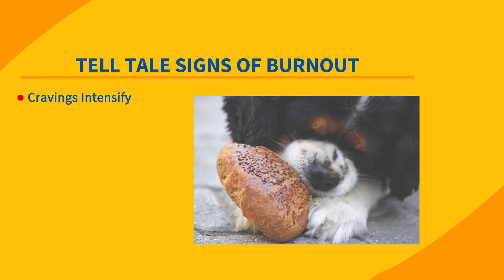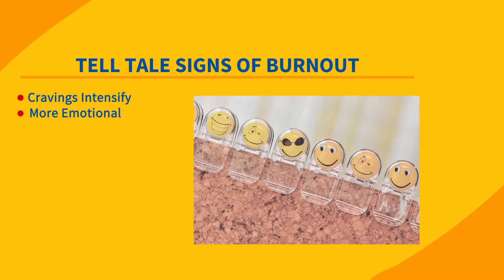Sure Fire Signs that you're Burnt Out! Willpower Fatigue Symptoms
This video is part of a large public self development experiment that I'm doing on myself to improve reading retention and video presentation.

If we know that willpower is a finite resource that we should treat sparingly, how do we know when we're pushing our limits and facing burnout?

​Apparently there isn't just a single tell-tale sign that can tell us whether we're suffering from willpower depletion or not.  However, there are a few traits that seem to affect us all in this state:-

Stronger emotional reactions - while depleted people don't show any single emotion, they do seem to react more strongly to the stimulus that's placed upon them.

In other words, willpower depletion seems to make you overreact to both positive and negative things that happen to you.

A moment of joy will make you more happy than happy than usual, whereas the opposite is true if you watch a sat or negative film, for example.
Cravings intensify - studies show that people crave things with increased intensity when they're in a depleted state.

In one particular study, those in a depleted state reported a stronger craving to eat another cookie...And they acted on those impulses when they were given the chance.
In short, when we have willpower depletion, we tend to react stronger to things that happen to us and our desires and impulses are stronger than usual.  It's like turning up the volume on life.